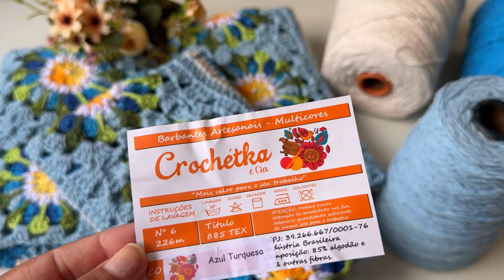Você Já Viu Um Jogo de Banheiro de Crochê Assim? Clique para Conferir!”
No vídeo de hoje, eu trago para vocês o nosso lindo jogo de banheiro de crochê Laurenda , composto por três peças encantadoras! Vou mostrar todos os detalhes desse modelo fácil, rápido e super econômico. Se você ama crochê, não pode perder a oportunidade de conferir essa beleza e se inspirar com as ideias que eu vou compartilhar!”

✓ CONTATOS BARBANTE DIRETAMENTE DA FÁBRICA👇
✓ Barbantes que indico:
Usa o cupom: Domingas Crochê

Whatsapps:
➡️  Whatsapp da fábrica:  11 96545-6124

Loja de fábrica: Av João Paulo da Silva, 21 - Interlagos São Paulo -SP
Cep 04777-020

✅💳 DESCUBRA A MAQUININHA QUE EU USO PARA MINHAS VENDAS! ⤵️💰

💥 INTERESSADO EM ETIQUETAS OU PLACAS?

Descubra os ACHADINHOS na Shopee que eu separei especialmente para você! Clique e confira! 👇

Baixe grátis o app SuperFrete e, na opção 'Perfil', insira o cupom MNEBH para receber seu bônus:

✓ SOBRE MEU CANAL👇

Olá, eu me chamo Domingas sou crocheteira com muito orgulho e amor pela profissão. Meu maior objetivo é ajudar pessoas que compartilham do mesmo sonho que eu, que é viver do crochê ou ter uma renda extra, a que eu te ensino passo a passo de crochê bem fácil e rápidos e também eu trago vlogs diariamente de crochê com dicas bem legais, para você que quer crescer e viver do crochê, ou ter uma renda extra!

Você pode, SIM, mudar a sua realidade e viver a vida que você quer, trabalhando com o que você ama fazer.

❤️❤️ Forte abraço, ❤️❤️
        Domingas crochê.